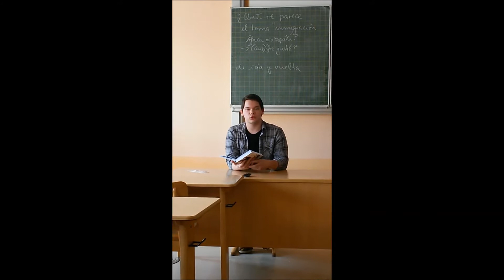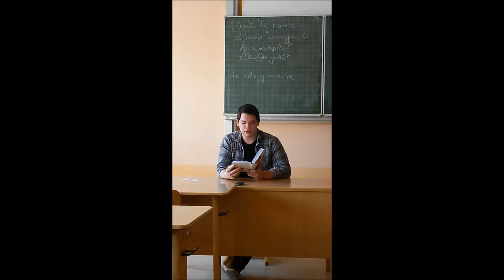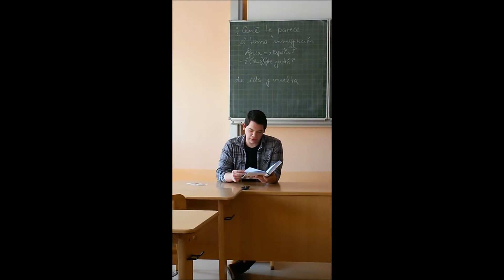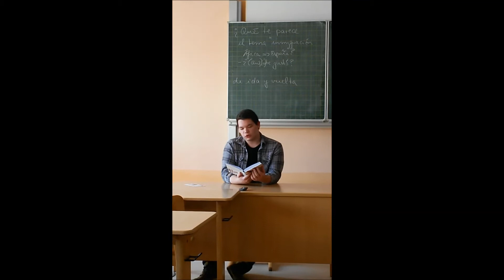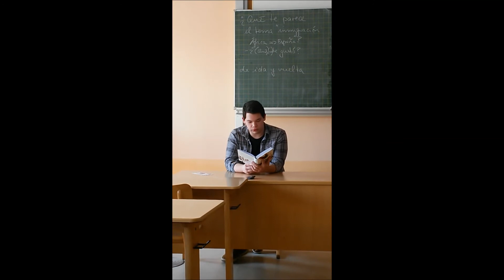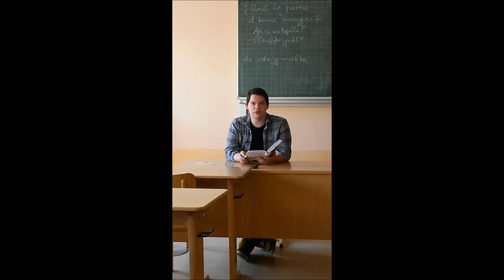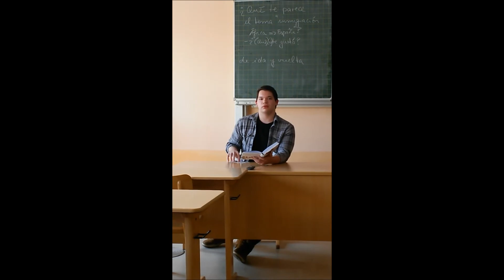Manfred Schnitzler liest aus Mängelexemplare: Dystopia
Mängelexemplare: Dystopia - Neunzehn Autoren blicken in eine Zukunft, in der die Menscheit am Abgrund steht. Schreckensvisionen, die bald Realität werden könnten ...

"Erschreckend und berührend. Abwechslungsreiche Endzeitstorys."
(Claudia Junger von Krimi & Co.)